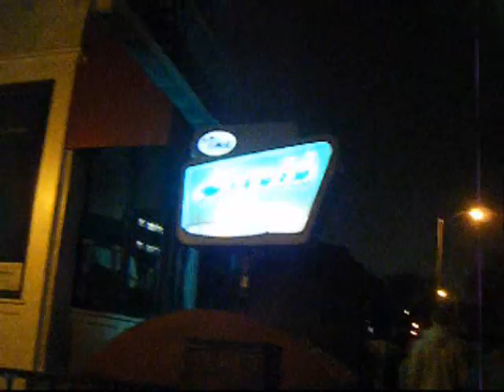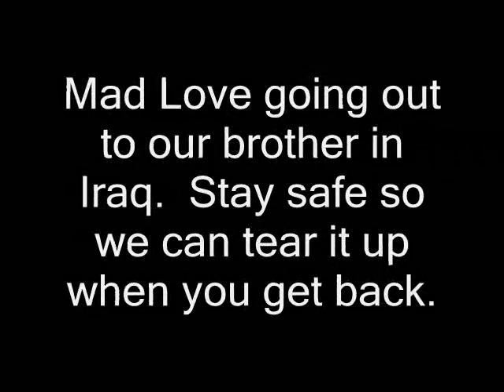B.H.S. Hundred Million Dollars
B.H.S. making money